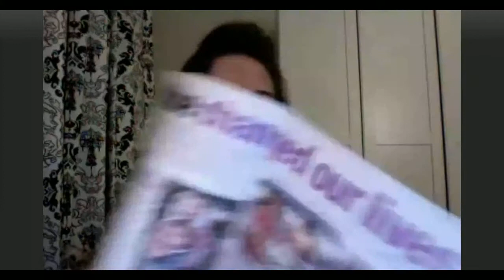Amber Lee Interview Update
Hosted By Derek Zagami
Produced By The Derek Z Show